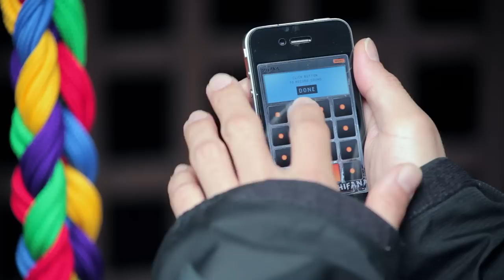Remix Your City - Fresh Push Play by HIFANA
Armed with their Fresh Push Play iPhone App, HIFANA took to the streets of a once again bustling and vibrant Tokyo to sample the city sounds, followed by an electrifying live set at night performed with only iPhone and iPad. We invited a small group of fans to the exclusive Yakatabune boat party on Tokyo Bay and recorded their performance.

Directed by W+K Tokyo Lab
(Shane Lester, Shingo Ohno, Marek Okon)

Produced by W+K Tokyo Lab and Micro Film
Producers : Bruce Ikeda and Hideki Kuroda
Executive Producer (W+K Tokyo) : Blake Harrop
Executive Creative Director (W+K Tokyo) : Tota Hasegawa
Production support : GROUNDRIDDIM

Music and Sound Design : HIFANA
Editor and Colorist : Shane Lester
Title Design and Animation : Marek Okon

Director of Photography / Live : Naoki Noda
Director of Photography / Sampling : Hiroki Ando
Camera : Naoki Noda, Hiroki Ando, Susumu Washida, Tomomi Yazu, Takeshi Kogahara
Tokyo cityscape shots at 0:40 and 2:09 provided by SET JAPAN

Lighting : Yosuke Kai
Stage Lighting : LIGHTNING STORM
LED Lighting : Rhizomatiks
Live Sound Engineer : Sound Crew
Sound Mastering : Urban @ Potato Studio

Special guest appearances by Daito Manabe and AFRA
Special party guests : DJ SARASA a.k.a. Silverboombox, TreZure Empire, Raye 6, A$AMI ONE, Special K